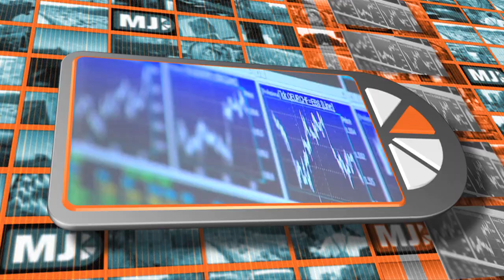Me Judice - Stanley Fisher over de rol van centrale banken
De Tinbergenlezing werd dit jaar uitgesproken door Stanley Fisher, Governor van de Bank van Israel, over centraal bankieren na de crisis.
Fisher stelt dat tot voor kort het bij centraal bankieren voornamelijk ging om inflatiebeheersing, maar dat nu het besef er is dat er veel meer kan gebeuren in het financiële systeem dat een bedreiging is. De stabiliteit van het financiële systeem is het hoofdthema geworden, niet meer de individuele instituten.